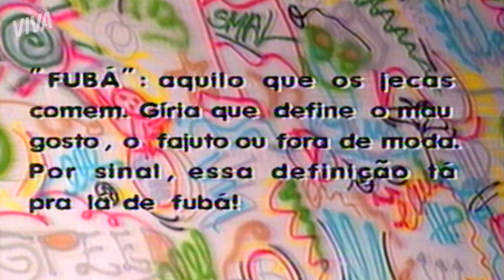BOMBA! ROBERTO CONTA PARA PAULA QUE É O PAI DO FILHO DE VIVAN | MALHAÇÃO | MELHOR DO DIA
Paula já estava preocupada com a possibilidade de o filho de Vivian ser de Roberto, mas agora ele confirma e ela fica em choque. 😱